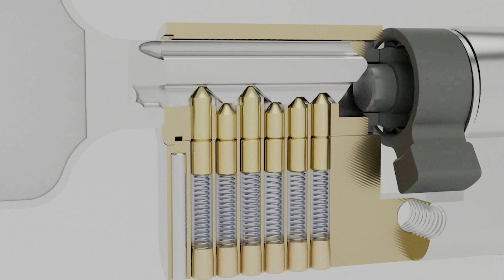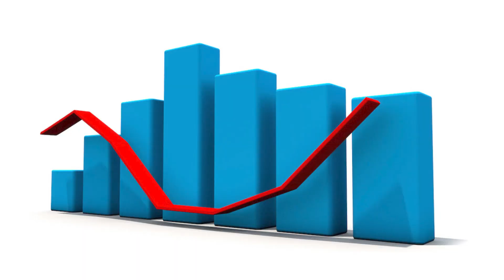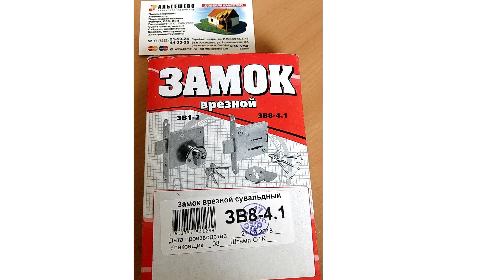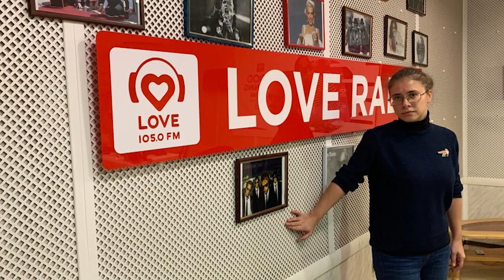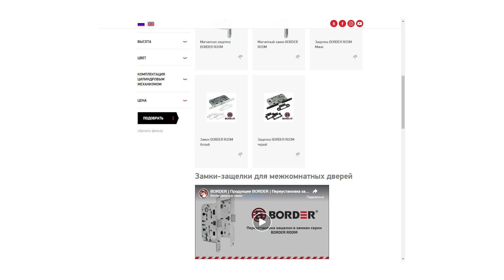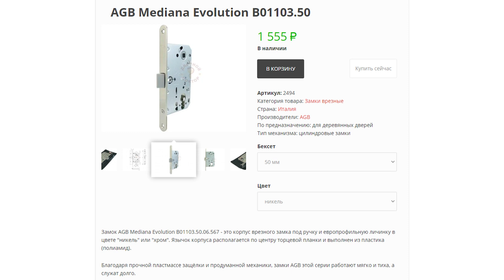Замочно-дверные новости за май 2020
Новости замочно-дверной тематики за апрель 2020 года в интерпретации "Дверного Доктора"